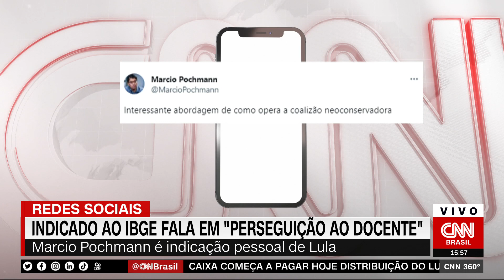Indicado ao IBGE fala em "perseguição ao docente" | CNN 360°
Indicado à presidência do IBGE, Marcio Pochmann fez uma publicação nas redes sociais que mostra a capa de um livro chamado “O Professor É O Inimigo”, cujo subtítulo é “Uma análise sobre a perseguição ao docente no Brasil”.